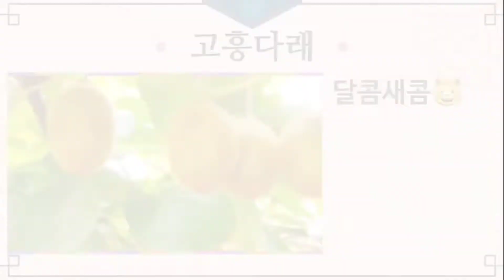과일 추석인사🙇‍♀️